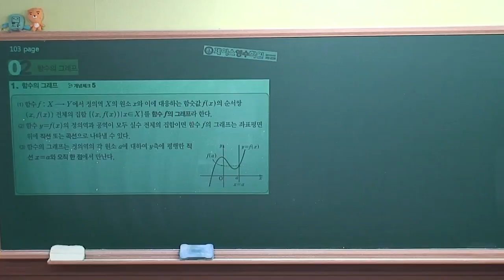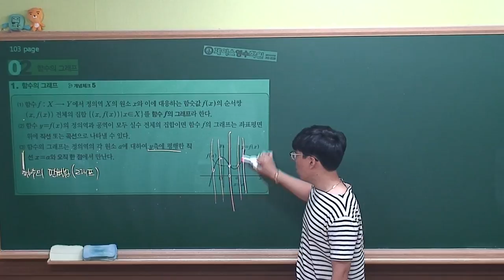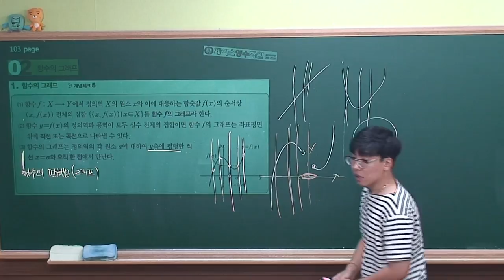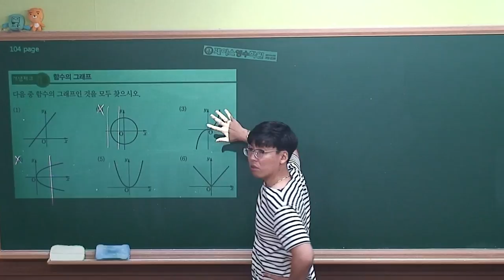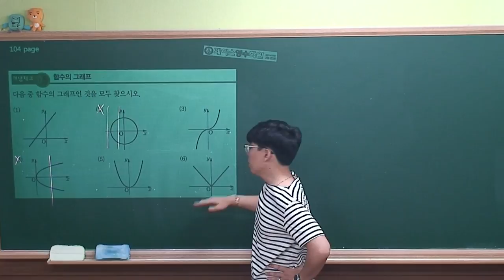[ 수학(하) 개념원리 ] Ⅱ-1.(2)함수의 그래프 (r)